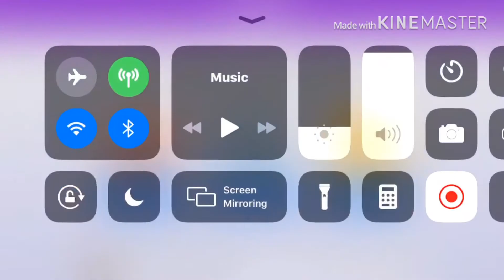Havana songs and Mi Gente